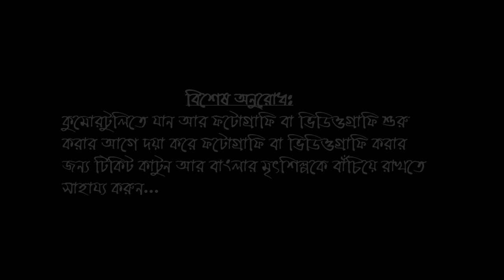পূজোর আগে কুমোরটুলির গপ্পো... || A Cinematic video by Sauvik Bose || NIKON Z6II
My Photography gears :
NIKON Z6II
DJI MAVIC MINI
NIKON D5500
Nikkor 24-70mm f/4s lens
AF-P NIKKOR 18-55MM F/3.5-5.6G LENS
AF-S NIKKOR 50MM 1.8G LENS
AF-S DX NIKKOR 55-300MM F/4.5-5.6G ED VR LENS
Redmi K20